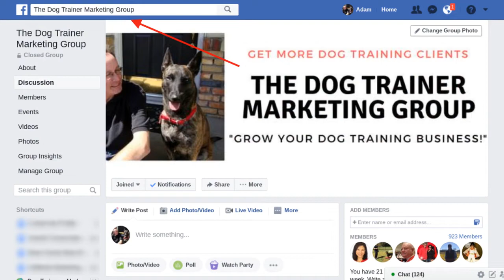Imposter Syndrome & The Modern Dog Trainer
Do you suffer from "Imposter Syndrome" as a dog trainer? Here are three tips for overcoming it.